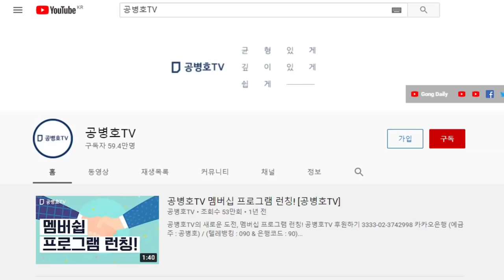공은총(첫손자) / 홀로서기를 향한 전진(50일) / 썸네일 사진(20일) / 01-17-2021 / No.1 [공은총-STORY]